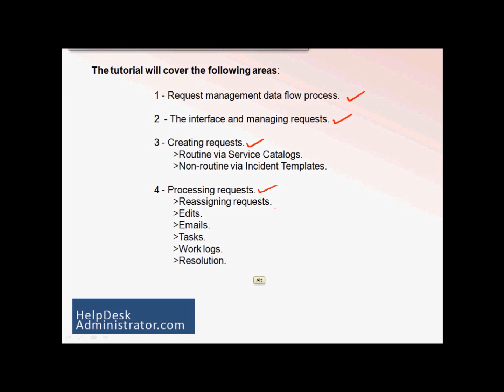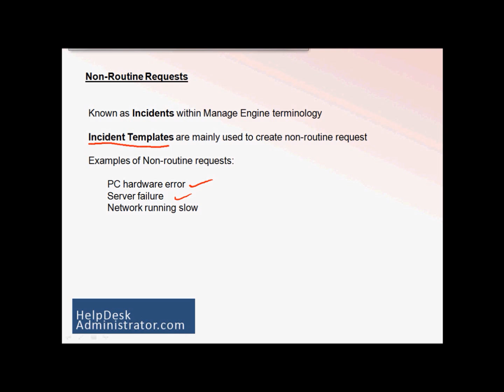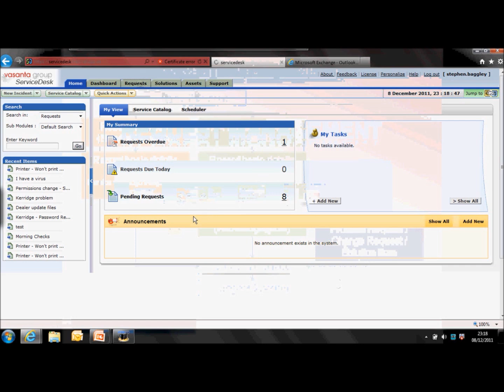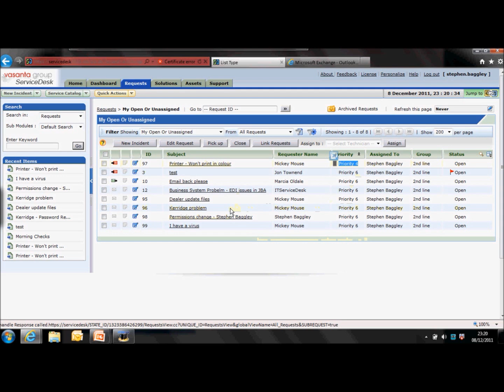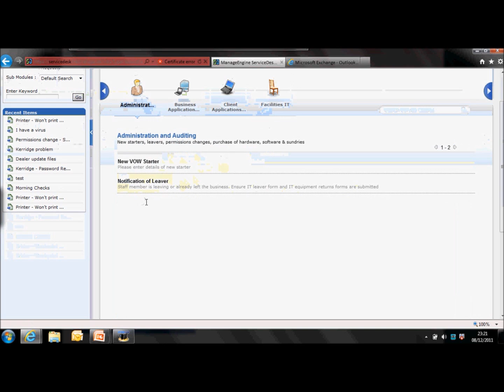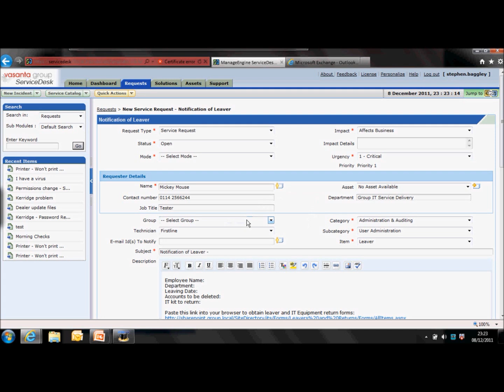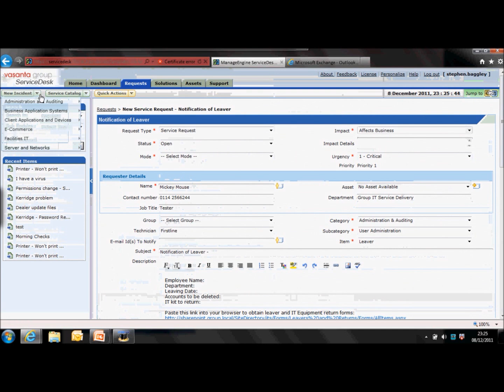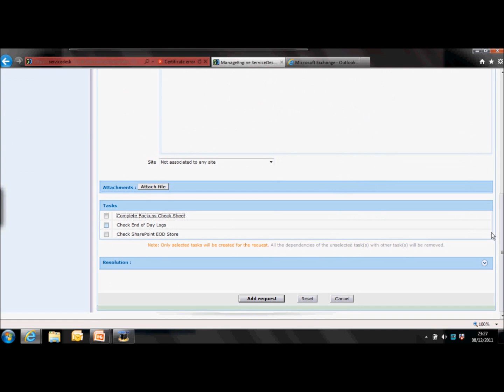Manage Engine Service Desk Plus 8 - Request Management Training - Part 1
This a training video for the Request Management module with Manage Engine Service Desk Plus 8.

The video covers the following topics:
• The data flow process for requests on the system.
• The interface layout and how best to manage requests.
• Creating requests via Incident templates and Service catalogs.
• Working with and processing requests.
o Reassigning requests.
o Edits.
o Emails.
o Tasks.
o Work logs.
o Resolution.